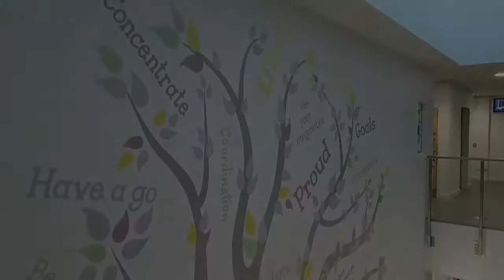St Nicholas school, Hull - livery application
One of our latest projects now complete!!. Brand new primary school in hull. A lot of stress, designing, meetings and email tennis. Very proud to be part of it. Brilliant response from the head teacher.